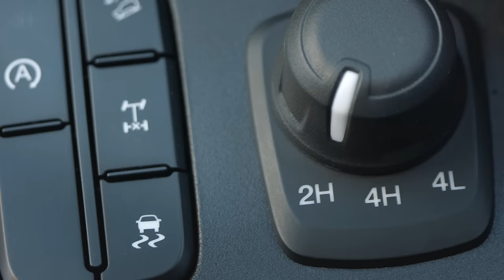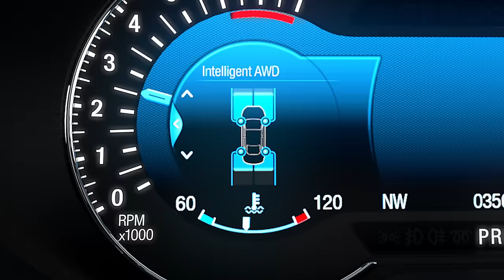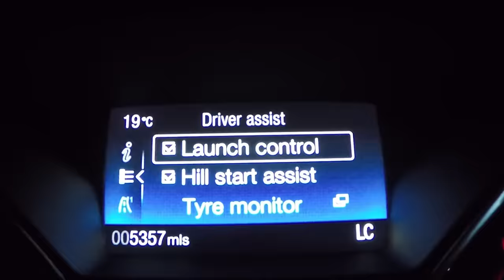Ford All-Wheel Drive: From Mountain to Beach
By the beginning of 2016, Ford will offer All-Wheel Drive (AWD) on eight of its 17 vehicle lines - nearly half of its line-up.